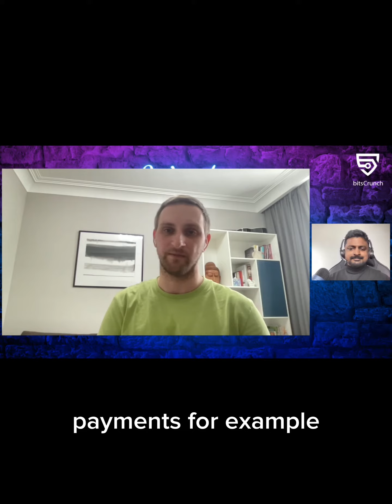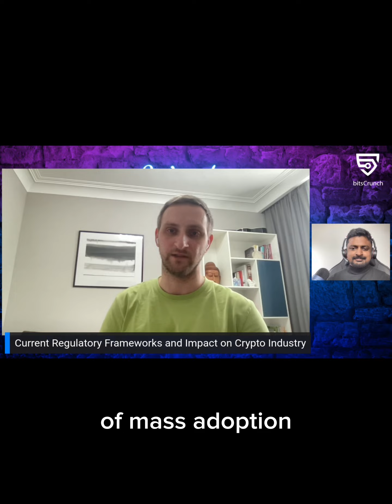Bridging Web3 to mass adoption | Episode 3 of Web3WisdomPodcast | Pavel Solntsev | Cointelegraph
Bridging Web3 to mainstream adoption

Here is a glimpse from Episode 3 of Web3WisdomPodcast by bitsCrunch

Listen to Pavel Solntsev from Cointelegraph  discussing regulations, mass adoption, and payment modes in the crypto space.